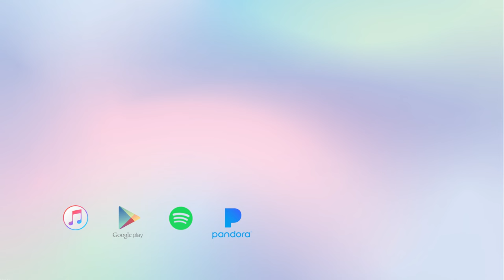Ghost by Justin Bieber - Dedicated to Grandpa.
Viola/Violin Cover of "Ghost" by Justin Bieber